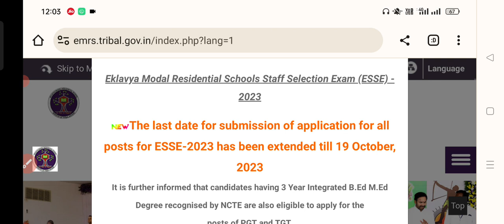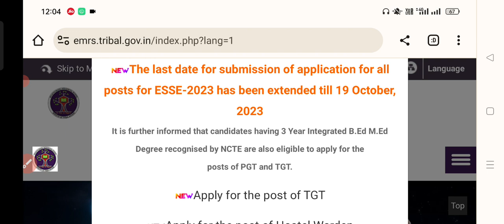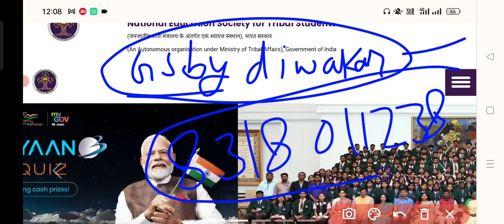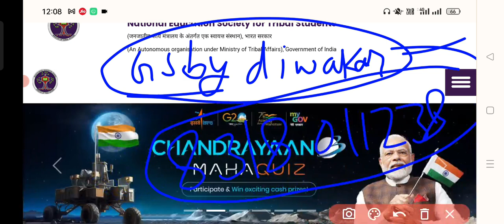EMRS TGT PGT 2023 FORM Reopen || एकलव्य मॉडल स्कूल भर्ती || EMRS PGT GEOGRAPHY || EMRS TGT SST 2023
एकलव्य मॉडल स्कूल भर्ती परीक्षा 2023 का फॉर्म दोबारा से ओपन हो चुका है जिन लोगों जिन लोगों ने फॉर्म नहीं भरा है वह दोबारा से फॉर्म भर सकते हैं जिन लोगों ने भर दिया उनको दोबारा भरने की जरूरत नहीं है और इसकी अंतिम तिथि 19 अक्टूबर है चाय आप टीजीटी सोशल साइंस का या पीजीटी ज्योग्राफी का फॉर्म भरना चाहते हैं तो आप भर सकते हैं और पूरा यह पैटर्न इसका जो एग्जाम का है वह नवोदय विद्यालय की तरह ही है और सभी प्रश्न जो हैं आपके वह एनसीआरटी से ही पूछे जाएंगे एनसीआरटी से बाहर से आपसे कोई प्रश्न नहीं पूछे जाएंगे इसलिए फार्म निश्चित तौर पर अप्लाई कर लीजिए अभी भी आपके पास पर्याप्त समय है जिसमें आप अपनी पूरी तैयारी को और अच्छी तरह से मेंटेन कर सकते हैं
और आपकी तैयारी को और सुधारण बनाने के लिए हम लोगों ने एक बैच लॉन्च किया है जो आपका ऑनलाइन जीएस बाय दिवाकर यूट्यूब चैनल पर मिल जाएगा इसके अलावा हमारा ऐप है जीएस बाय दिवाकर सर वहां पर भी आपको मिल जाएगा